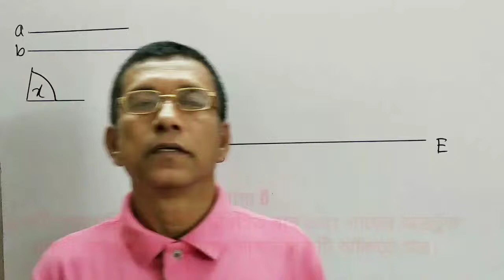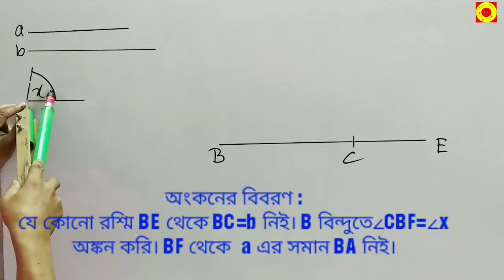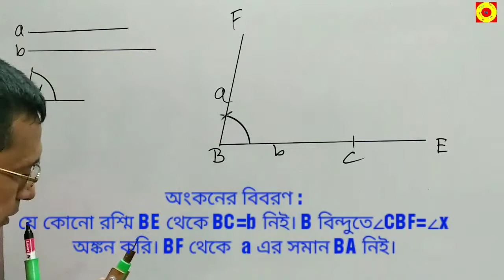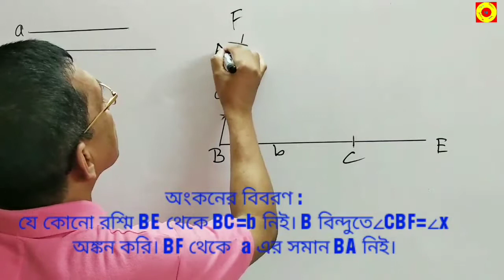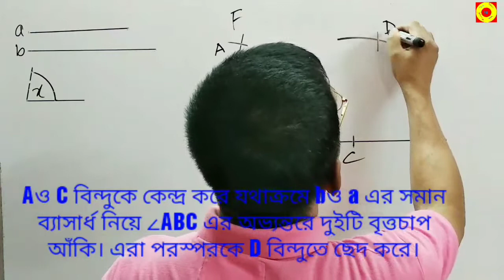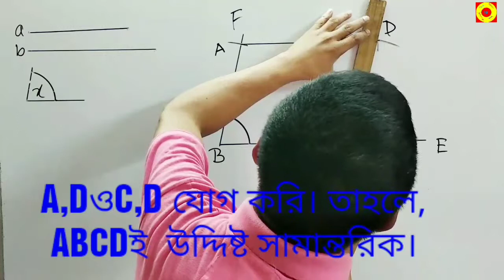একটি সামান্তরিকের দুইটি সন্নিহিত বাহু এবং তাদের অন্তর্ভুক্ত কোণ দেওয়া আছে সামান্তরিকটি আঁকতে হবে ।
Class  Eight, Math ch-8.2 সম্পাদ্য-৬